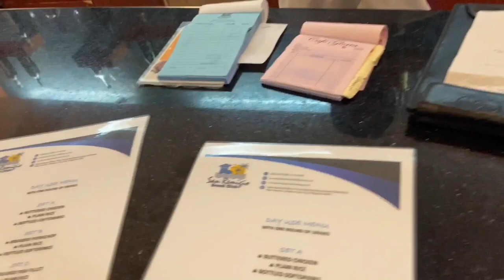San Remigio | beach day | Lynn Oncenes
Hi, it’s been a long time, and I’M BACK!!!